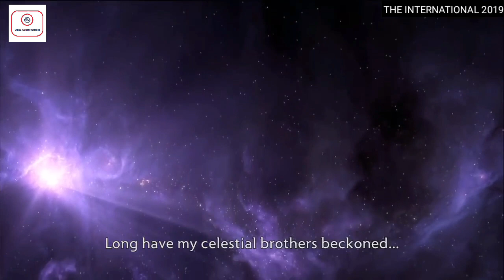INTRODUCING VOID SPIRIT - 4th Spirit | NEW HERO DOTA 2 | TI9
All Clips are take from following sources :
Credits to Valve: